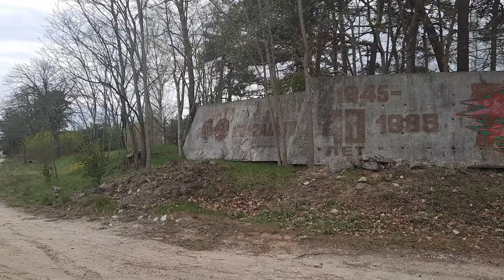Pstrąże 2021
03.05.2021